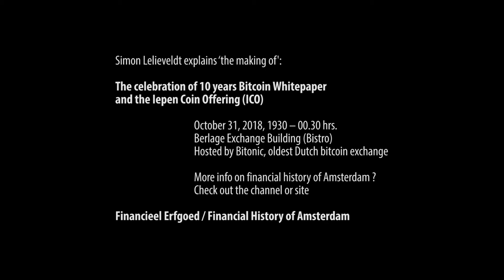Bitcoin whitepaper – 10 years – the making of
On October 31, 2018, it was exactly ten years ago that the Bitcoin whitepaper was published. Financial History of Amsterdam (Financieel Erfgoed) chose to celebrate this occasion in the Berlage Exchange Building in a celebration that was hosted and sponsored by Bitonic, the oldest Dutch bitcoin exchange.

In this clip Simon Lelieveldt of Financial History of Amsterdam explains explains more in detail why the Berlage exchange building in Amsterdam is the perfect location for this celebration and what the whole idea is behind the worlds most unique ICO (Iepen Coin Offering) that started that same evening.

There two other clips of the event: the main one provides an impression of the evening with speeches by Simon Lelieveldt (Financial History of Amsterdam) and Jouke Hofman (Manager of Bitonic) and the handing over of the first Iepencent to Jouke Hofman. The other one is based on interviews with the guests at the celebration who are asked how they got to know bitcoin, what they felt back then and what they see as the outlook for the future.

Contributors to the Whitepaper celebration and the Iepencent Coin Offering (ICO) by Financial History of Amsterdam:
- Simon Lelieveldt, founder of Financieel Erfgoed, projectleader and designer of the Iepencent,
- Eva de Mooij, design: artistic advice,
- Foundation Stadshout: Crisow von Schulz (founder), Willem van Oostveen (tree register) en Jan Paul Mulder (execution),
- Ron Peperkamp, Kunstreservebank,
- Daan Simons, wood-expert, furniture designer korrel100
- Walter Vree, furniture and wood design,
- Tino Nooten, Art director/ontwerper,
- Slagerij Veenboer Assendelt (freezing the coins to kill the worms in the wood),
- Ilia ten Bohmer (film-editor/camerawerk – minting)
- Dick Min, Kunstminhallen, Bergen NH
- Jouke Hofman, Bitonic, speech and receiver of the first Iepencent during the celebration of 10 years of Bitcoin Whitepaper